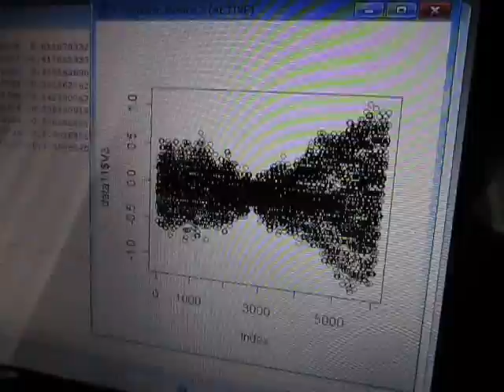超音波の音圧データー解析（統計処理環境：：R言語） ultrasonic-labo